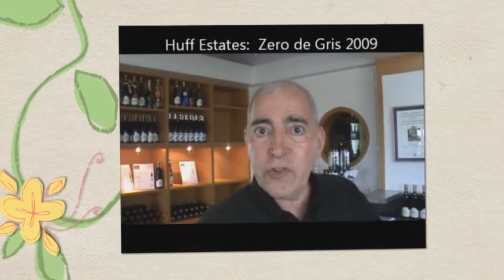The Great Canadian Wine Match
My name is Joe and I entered 6 county wines into this competition from 6 different Prince Edward County Wineries!  They are all awesome and matched perfectly in each section.  Please vote for them!

This battle of the bottles is a fun, "bottoms up" way for you to tell others about your crave-worthy combos and discover theirs, too!